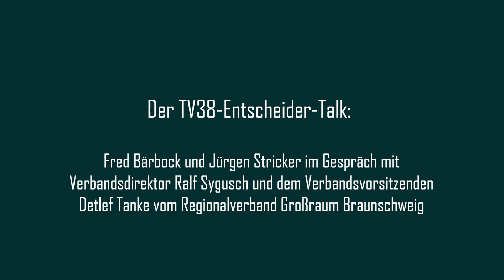TV38 Entscheidertalk mit Ralf Sygusch und Detlef Tanke vom Regionalverband Großraum Braunschweig